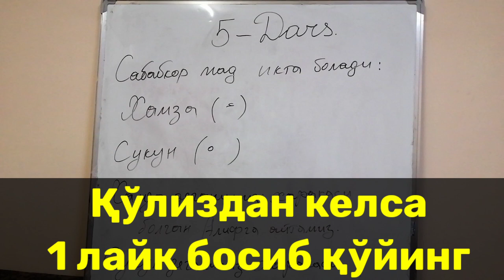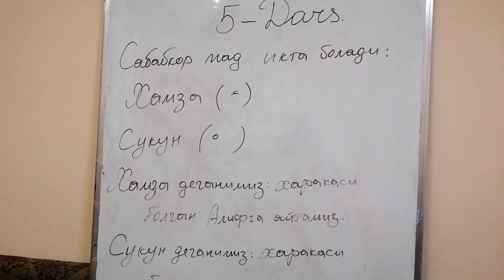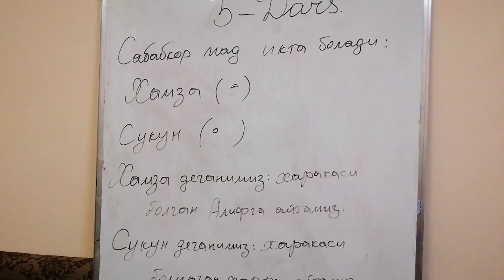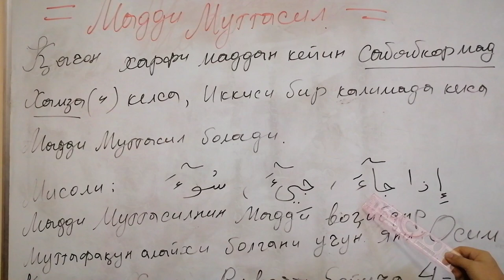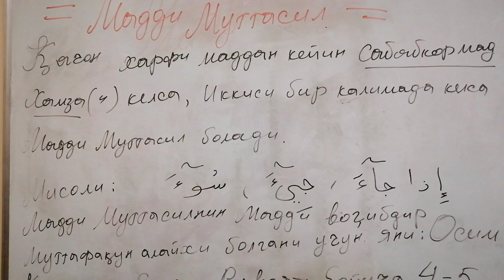Тажвид 5-дарс | Сабабкор мад - Шахноза Бобожонова